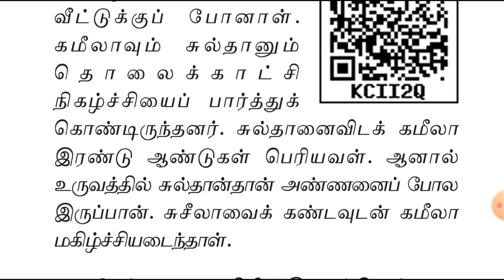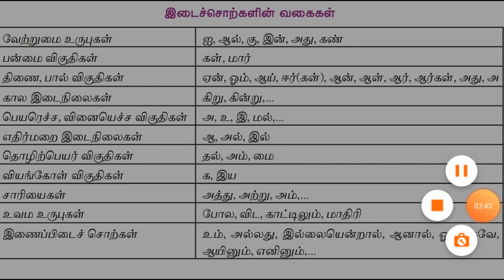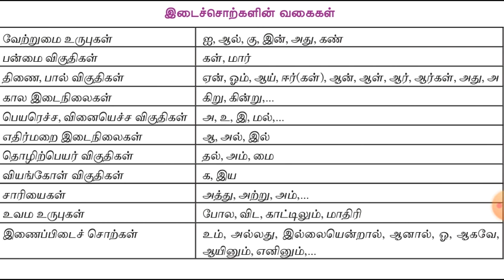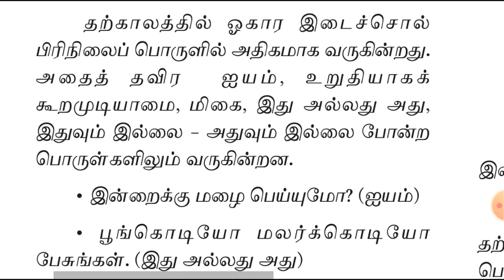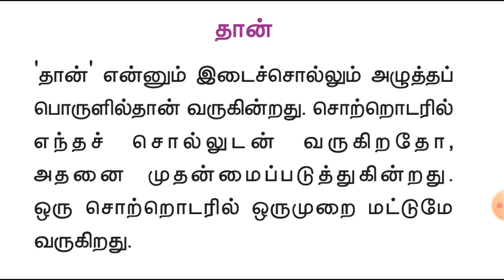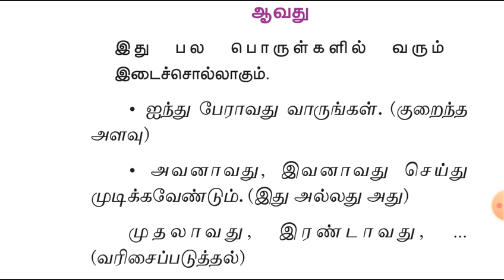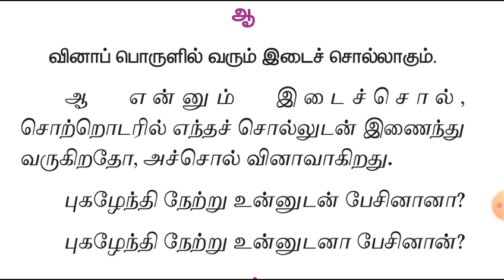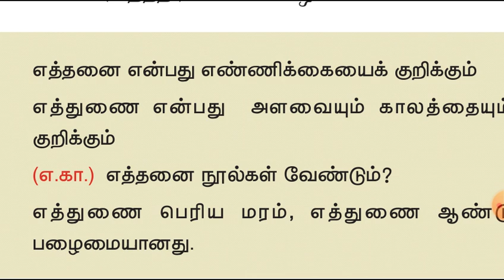9th standard new book Tamil ilakkanam இடைச்சொல்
ஒன்பதாம் வகுப்பு புதிய பாடப் புத்தகம் தமிழ்
தமிழ் இலக்கணம்
இடைச்சொல் இயல் 5